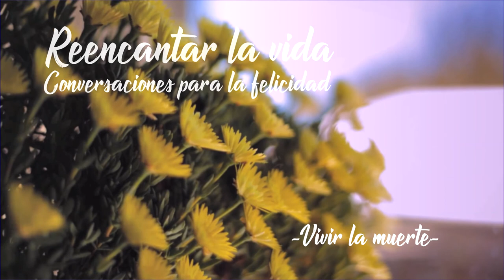Reencantar la Vida: VIVIR LA MUERTE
¿Qué hacer cuando alguien querido deja esta vida? ¿cómo integrar en nuestro día a día esa pérdida?, ¿como trascender el sufrimiento y utilizar esa energía para reencantar la vida?

El Dr. Jorge Carvajal nos propone nuevas ideas que partiendo de la aceptación nos lleva a aprender la lección de la impermanencia y el desapego. Un recorrido entre las orillas de la vida y la muerte a través de nuestra propia consciencia.